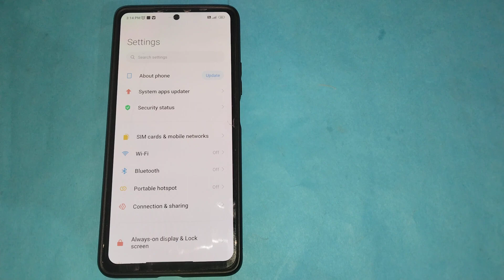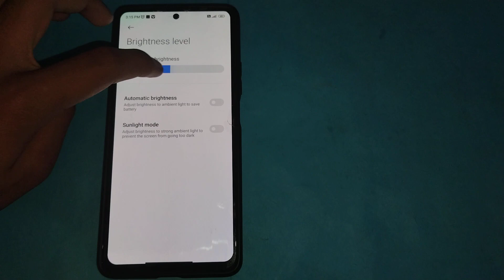How to change Screen brightness in Poco X5 5g, screen brightness ko kaise change kar sakte hai